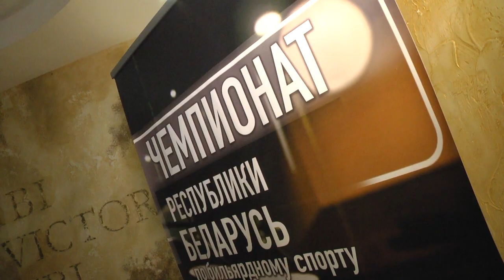2020-03-17 г. Брест. Чемпионат Республики Беларусь по бильярду. Новости на Буг-ТВ.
Играть и выигрывать! Чемпионат Республики Беларусь по бильярду состоялся в Бресте. Площадкой для проведения соревнований наш город стал неслучайно: уже есть аналогичный опыт проведения. Кроме этого, данный вид спорта в Бресте уважают и любят. Чемпионат, к слову, проходил на протяжении двух дней, и собрал немело участников из разных уголков Беларуси. Яркое спортивное событие не осталось без внимания председателя Брестского горисполкома Александра Рогачука.